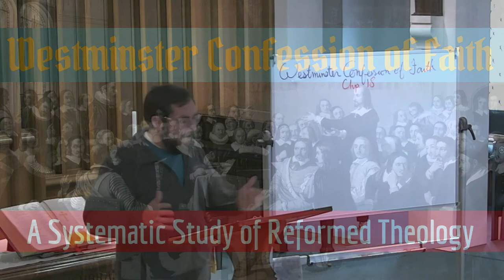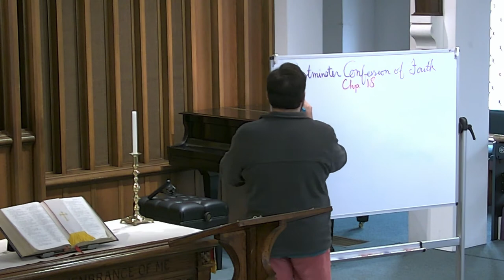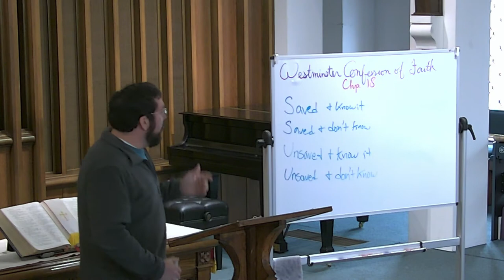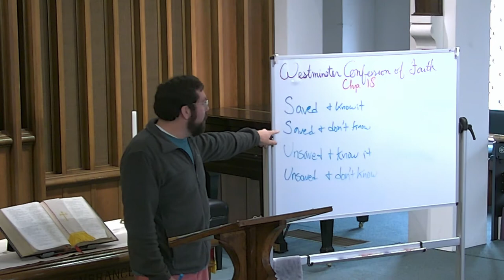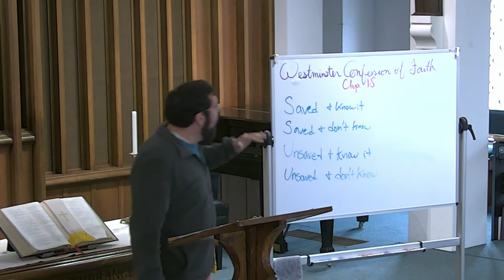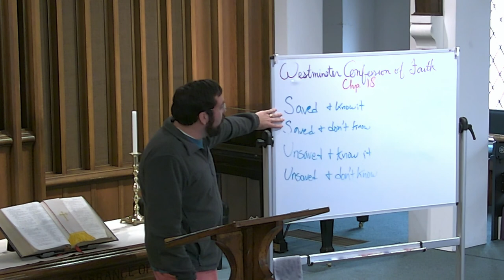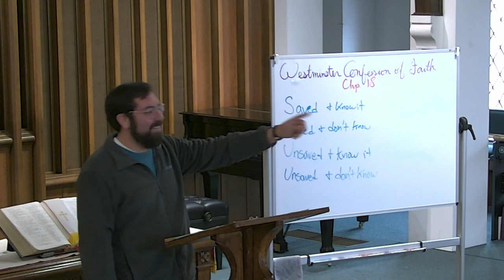Westminster Confession of Faith, Chp. 18 “Of the Assurance of Grace and Salvation”